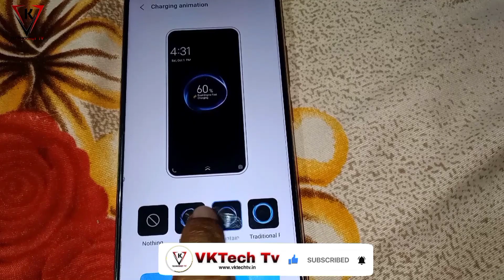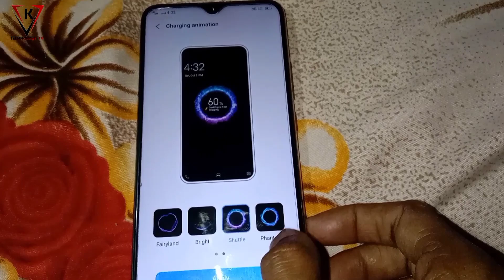How to Change Charging Animation in Vivo Y19 Charging Effect - Vivo Y19 Charging Theme Setting